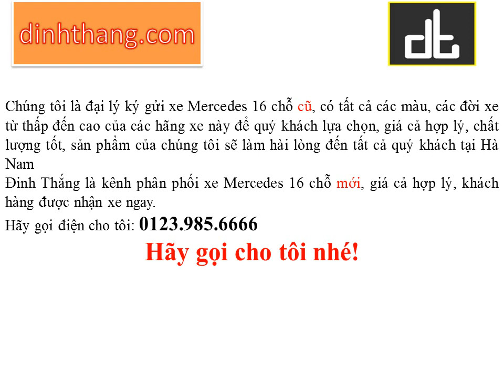Mua và bán ô tô mới-cũ xe Mercedes 16 chỗ tại Hà Nam